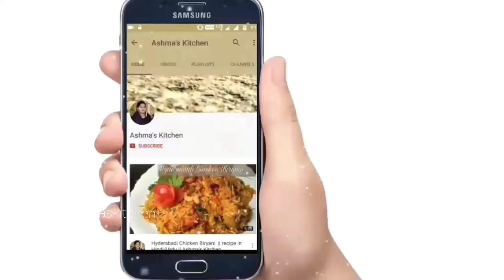Idli Dosa Batter | इडली और डोसा बेटर | recipe in Hindi/Urdu | Ashma's Kitchen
Learn how to make Idli Dosa Batter  || Recipe in Hindi/urdu
इडली और डोसा बेटर बनाने की सामग्री | Ingredients
4 glass चावल 2 गिलास उसना चावल और 2 गिलास नॉर्मल चावल
1 glass उड़द दाल
1 tbsp मैथी दाना
1 tbsp दही

OFFERS ON ALL KITCHEN & HOME APPLIANCES CHECK OUT THE OFFERS

Prestige Omega Deluxe Induction Base Non-Stick Kitchen Set, 3-Pieces

Plastic Measuring Cup and Spoon Set :-